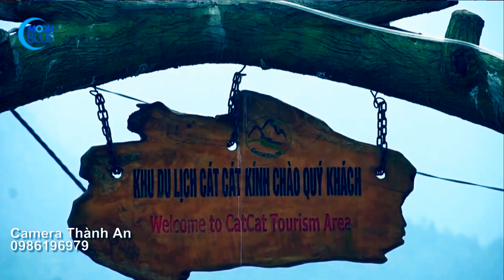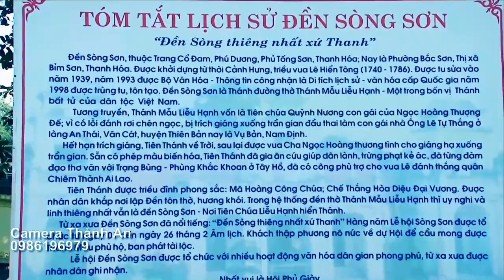Thanh Long Giọng Ca Để Đời | Cô Bé Sapa | Thanh long Dâng văn cực đỉnh